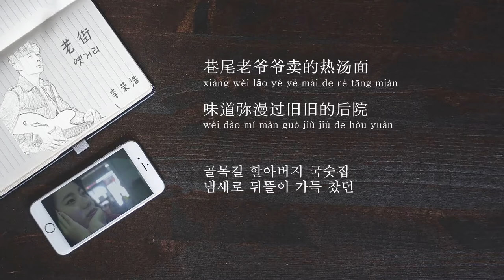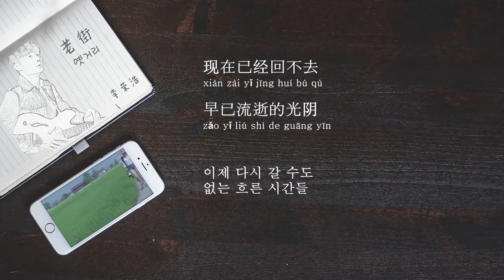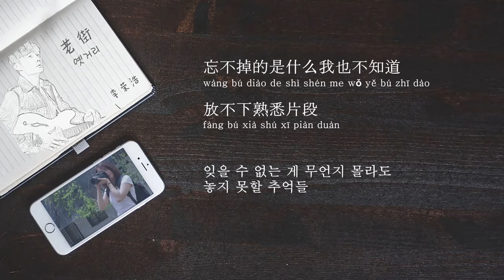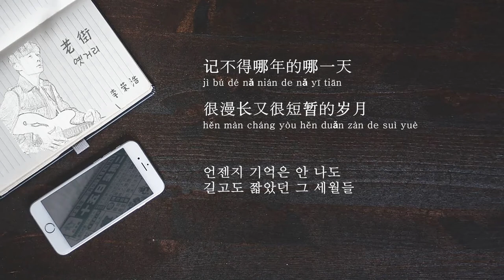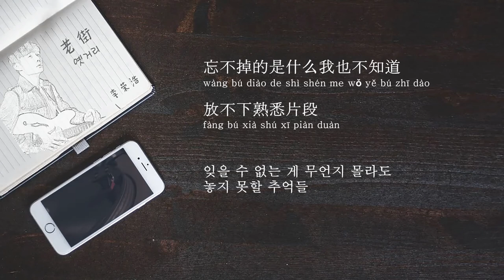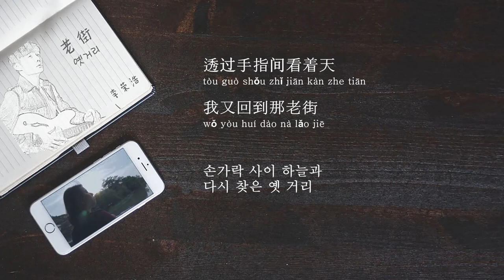老街옛거리 李荣浩이영호 한글자막 MR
[ 약식번역 ]